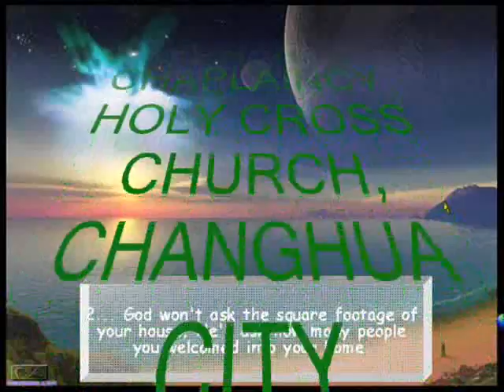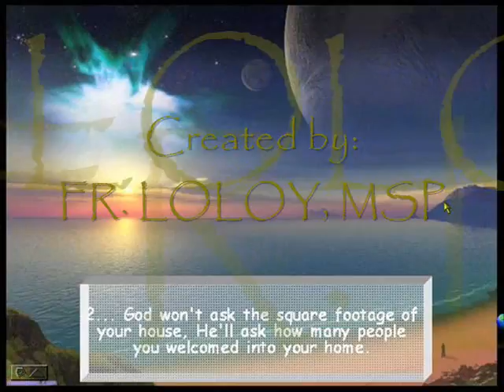Migrants' Chaplaincy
Migrants' movie